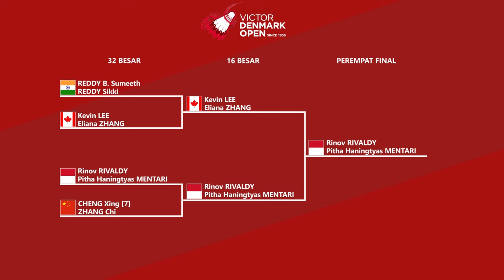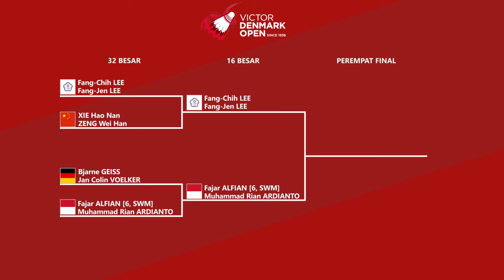HASIL LENGKAP BABAK 32 BESAR DENMARK OPEN 2024 DAY 2 TADI MALAM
HASIL BABAK 32 BESAR DENMARK OPEN 2024 DAY 2 HARI INI. JONATAN CHRISTIE MENANG denmarkopen2024 victordenmarkopen2024